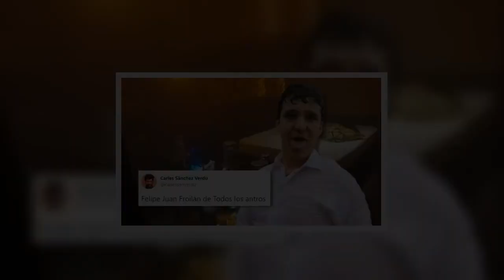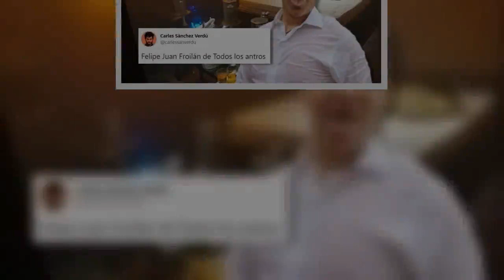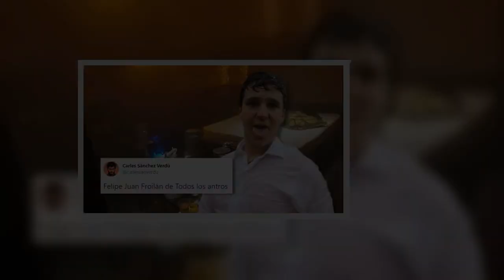Froilán, ingresado en la clínica privada de desintoxicación de las grandes fortunas de Abu Dabi